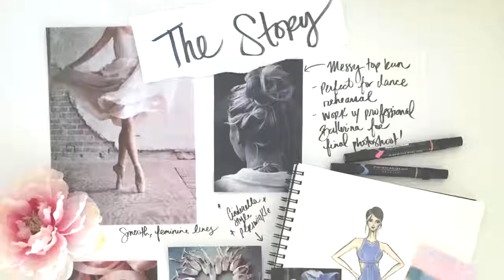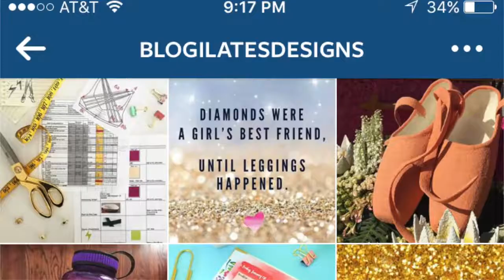Secrets on How to Start a Clothing Line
get into it guys follow passionate

places like these to get started